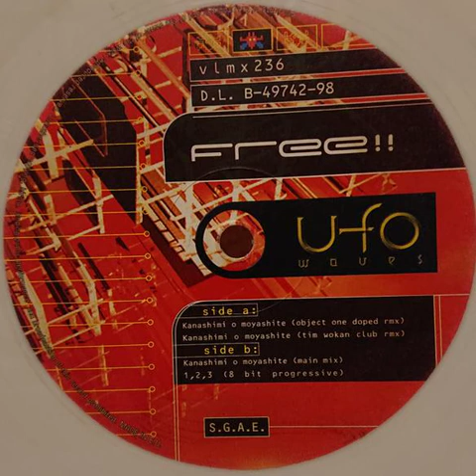Free!! - Kanashimi O Moyashite (Tim Wokan Club Remix)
90's Organ House